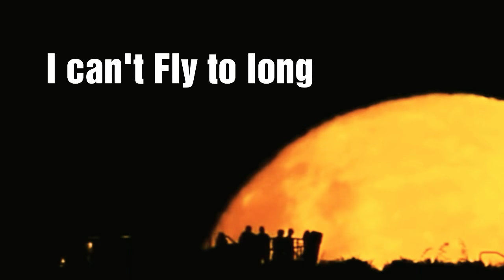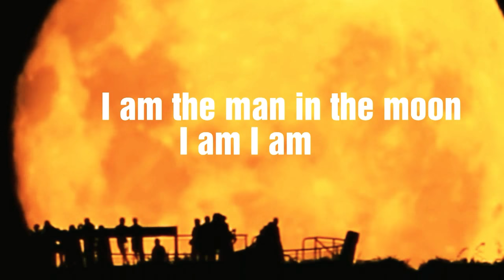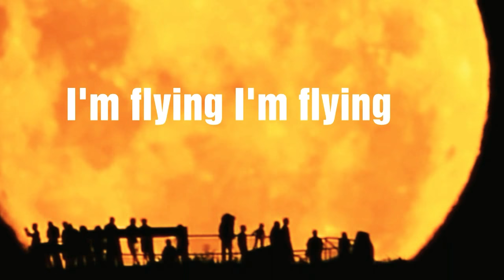The Man in The Moon. Written by Kevin Phoenix.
Enjoy .. when was the last time you looked up at the moon ? And Stars ?